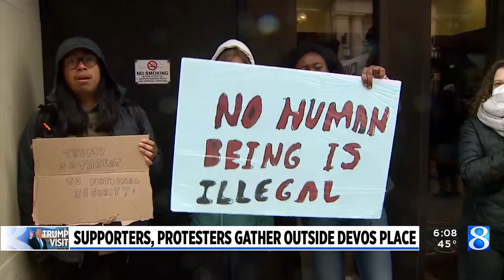Former President Trump talks immigration in GR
Former President Donald Trump visited Grand Rapids Tuesday to criticize President Joe Biden’s immigration policies and work to incite fears about crime by immigrants. (April 2, 2024)